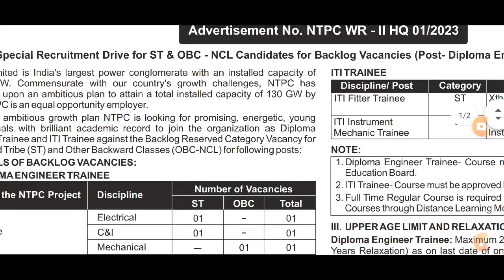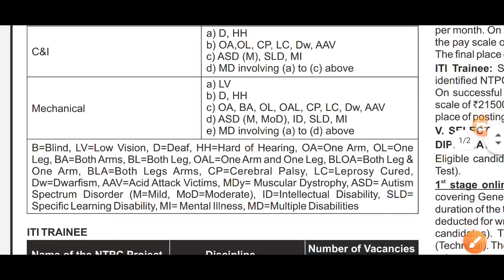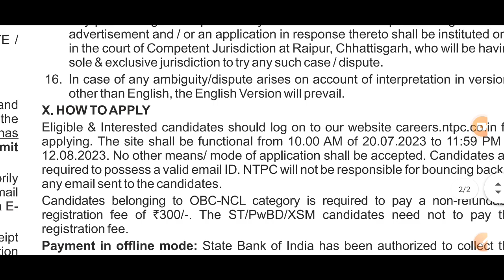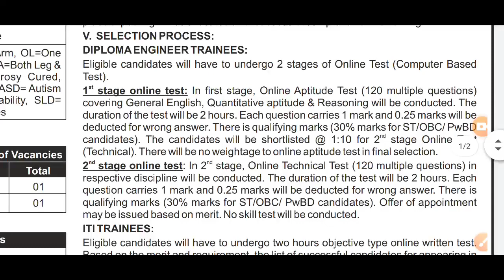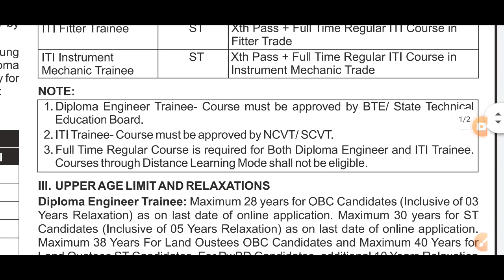NTPC Recruitment 2023| NTPC ITI & Diploma Job's Vacancy | ITI New Vacancy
NTPC Recruitment 2023| NTPC ITI & Diploma Job's Vacancy| NTPC ITI New Jobs| NTPC Latest Vacancy|
NTPC Recruitment 2023| NTPC Permanent Jobs Vacancy| NTPC New Recruitment| Diploma Job's VacancyVacancy